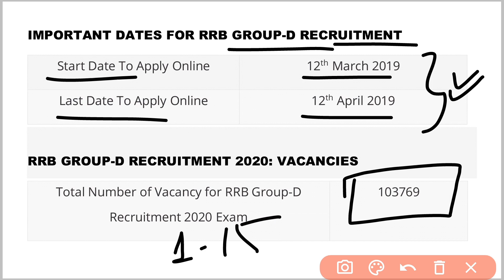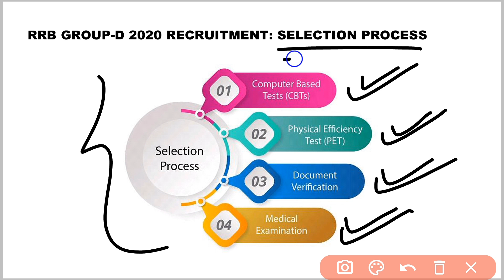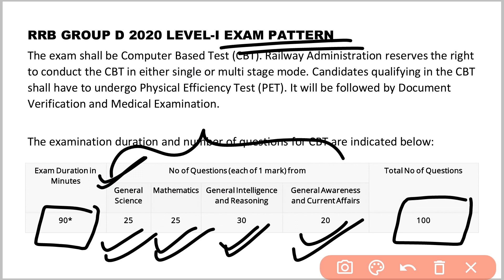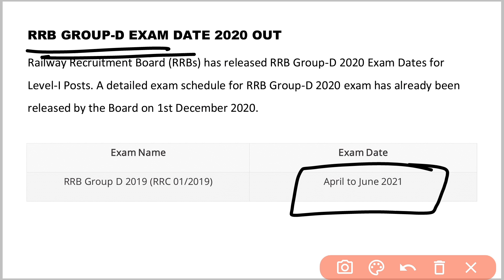RRB Group D Exam date 2021 | RRB Group D Admit Card Download Update | Railway Group D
Other Queries:
RRC GROUP D EXAM DATE ANNOUNCED | कब से शुरू हैं परीक्षा और कहा से पढ़े Railway group d exam date
RRC GROUP D EXAM 2021/how to prepare for rrc group D exam 2021/rrc group D exam date 2021/rrc groupd
rrb group d cut off 2021,, safe score for rrb group D,, group d expected cut off
RRB GROUP D EXAM DATE 2021/RRC group D exam date 2021/Group D exam date update,group D ka Exam kab
rrc group d exam date/rrc group d exam date 2021/ RRC ग्रुप डी एग्जाम कब होगा/railway group d exam
rrb group d exam call letter
railway d exam 2021
rrb ntpc call letter